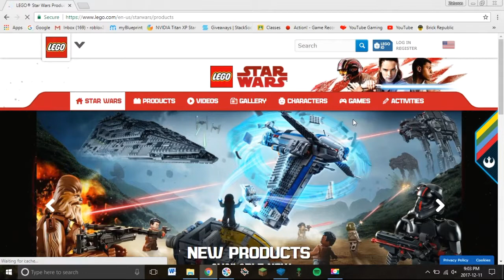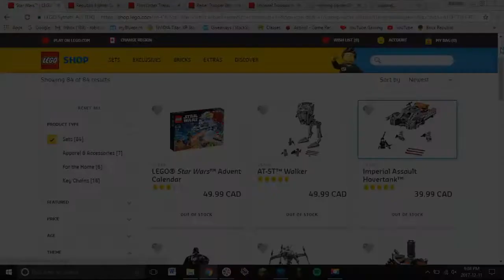Zaturon's Christmas Stuff | Read Desc!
Hey guys! It's Zaturon back with a shorter than usual, however it introduces my new outro! I hope you guys like it! Big apology about the lack of uploads. Grade 9 AP hasn't given me the MOST time to upload. This Christmas I intend on uploading some content. PLEASE leave some suggestions in the comment section!

Music: (In Order) Disfigure - Blank, Cash Cash - Overtime, A Himitsu and Hinkik - Realms